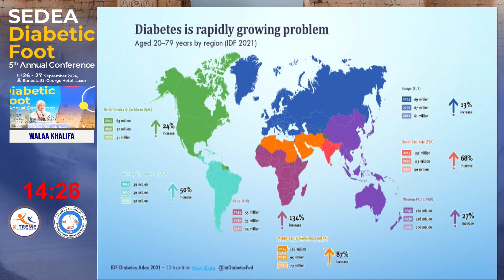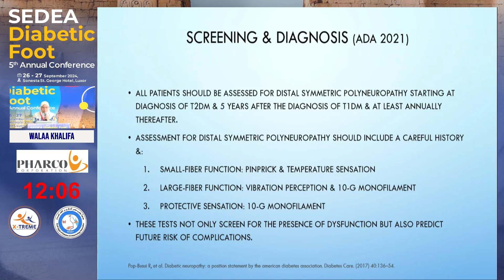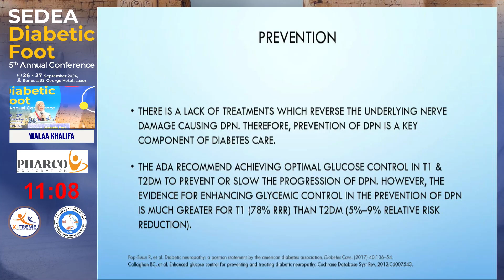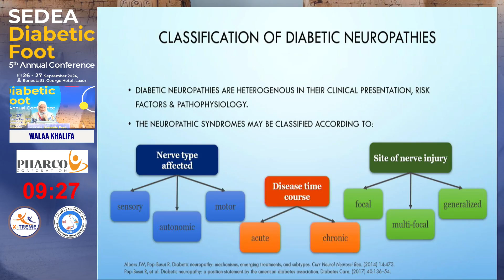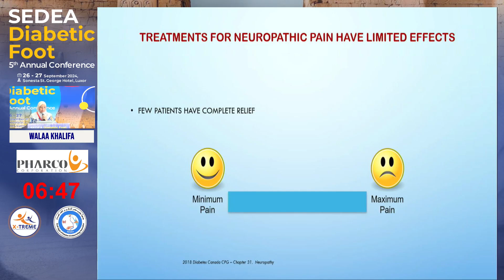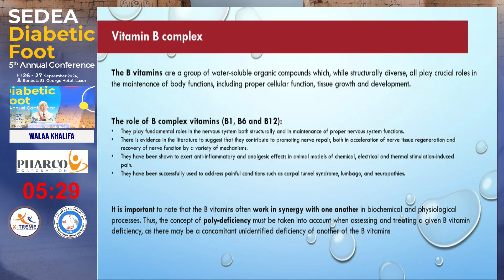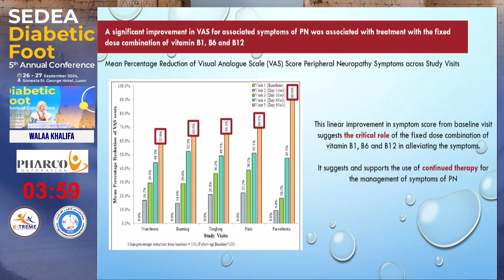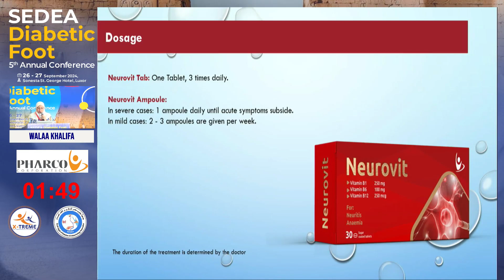Prof. Walaa khalifa - Diabetic peripheral neuropathy management